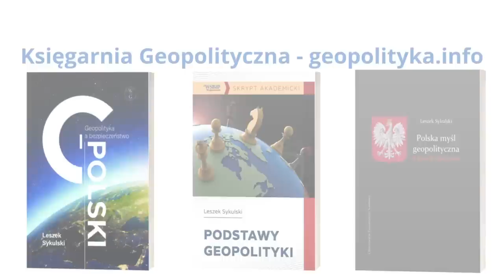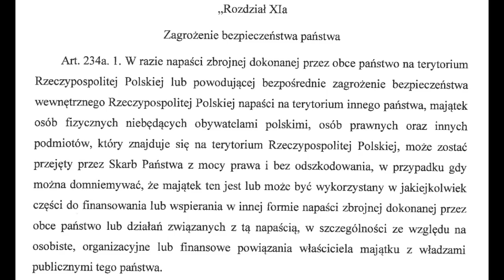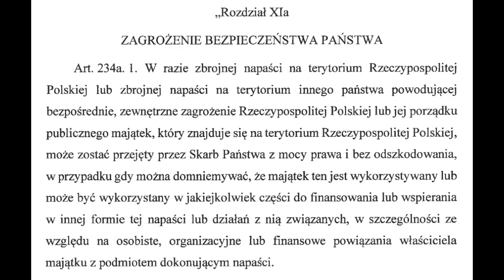690. Zmiana konstytucji w Polsce? Przygotowania do wojny?